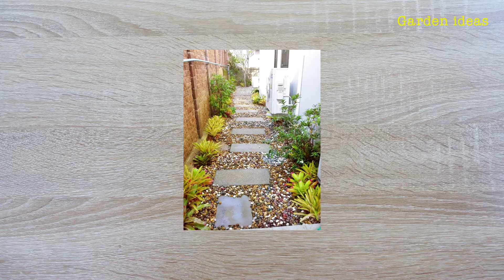Creative rock garden for home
Creative rock garden Best ideas for home : Garden ideas
Hi...This channel is about garden, garden ideas, garden design,diy garden.
To be an idea to decorate your home garden.